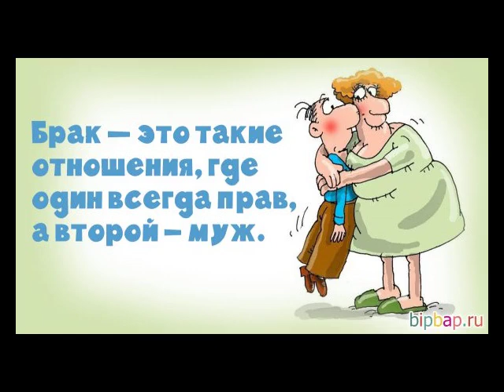Сканворд. Вспоминая анекдоты.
Сканворд. Вспоминая анекдоты. Автор Альфреда Бриклин (Френсис). Читает автор.

Френсис

 Я в спальне. Мозг мой должен отдыхать.
Жена на кухне, а в гостиной - дети.
Сканворд мне, вдруг, попался в интернете.
Напрягся, весь, пытаюсь разгадать .

 Все города и страны я назвал.
И на вопросы о кино ответил.
И вспомнил о далёкой, я, планете.
Про стих известный, тоже, написал.

 Попутно, захотелось мне узнать
Всё про козлов. Умны, ведь, твари эти.
Вот, сколько лет они живут на свете?
Не смог найти, замучился искать.

 Позвал жену:"Эй!Оторвись от дел.
Довольно кухни. Ты, ведь, на диете.
Про век козлиный можешь мне ответить?"
Услышал:"Что, бездельник? Приболел?"